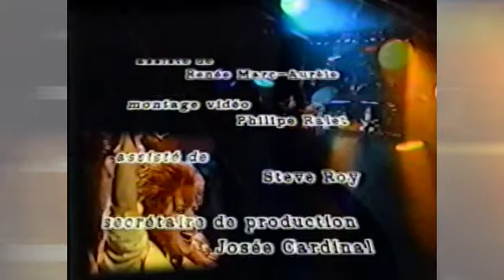L'empire des futurs stars IV finale - groupes VOLT (laurence jalbert) et SOTHO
Extrait seulement de l'empire des futurs stars avec les groupes VOLT (Laurence Jalbert) et SOTHO avec performance de Michel Rivard